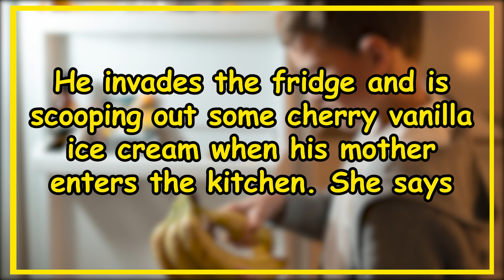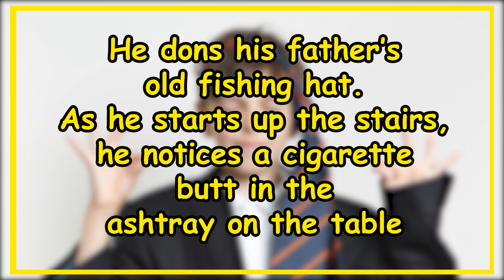dirty joke - get the as$ downstairs